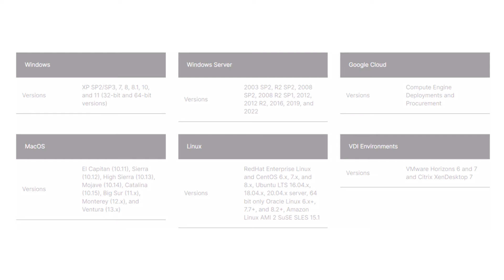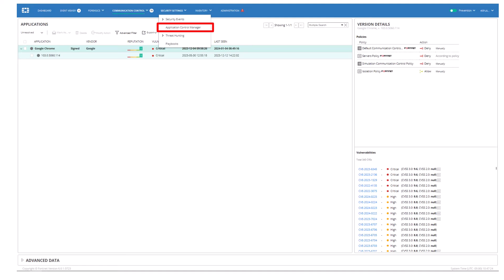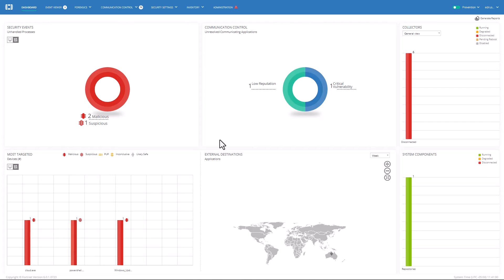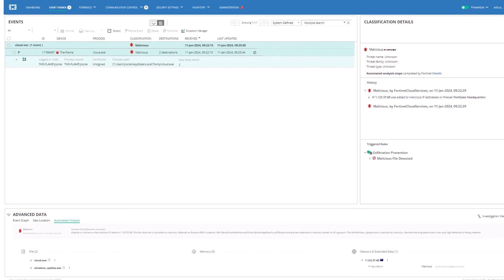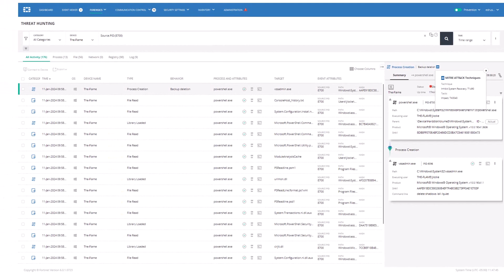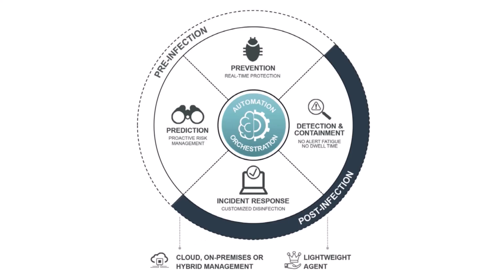Explore FortiEDR | Endpoint Security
Explore the advanced capabilities of FortiEDR, Fortinet's EndpointSecurity offering, which delivers simplified, real-time, and automated endpoint detection and response. It also offers orchestrated automated responses to policy violations for workstations, servers, and cloud workloads.

Fortinet is Named a Visionary in the Gartner® Magic Quadrant™ for Endpoint Protection Platforms